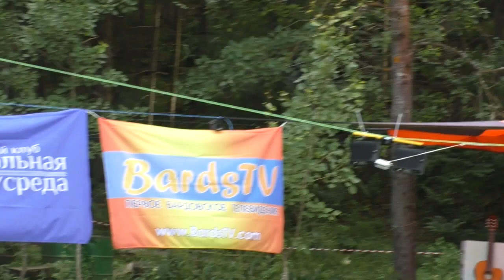Платформа 2019. Конкурсный концерт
Платформа 2019. Конкурс авторской песни. Конкурсный концерт. 2 тур. Сцена Бард-Радио.

0:07:29 Геля Жуковская (Москва)
0:11:50 Валентина Буталова, Наталья Степанова (Тула)
0:15:47 Дуэт «Марсель» и Жанна Попова (Волгоград)
0:20:40 Полина Ружникова (Нижний Новгород)
0:24:34 Татьяна Винокурова (Тверь)
0:28:11 Елена и Александр Смуровы (Тула)
0:33:40 Владислав Ташкенов (Владивосток)
0:37:42 Ансамбль «Соль» (Воронеж)
0:43:40 Ансамбль «Штрихи» (Ногинск)
0:49:30 Дуэт «Блюз на море» (Москва)
0:53:18 Виталий Парыгин (Камчатка)
0:57:08 Алексей Ивлев (Тверь)
1:02:20 Владислав Линяев (Приморский край)
1:06:20 Дуэт «Небо» (Санкт-Петербург)
1:12:23 Олег Барабаш (Ивантеевка)
1:17:51 Виктор Мазур (Одесса)
1:23:00 Алексей Макаревич (Москва)
1:26:25 Ансамбль «Совершенно Летние» (Москва)
1:29:25 Лика Александрили (Москва)
1:32:30 Ансамбль «Радуга наизнанку» (Нижний Новгород)
1:39:25 Ансамбль «Тихая авиация» (Воронеж)
1:46:00 Вадим Жук, Леся Казанцева (Петропавловск-Камчатский)
1:51:54 Александр Прилепский (Солнечногорск)